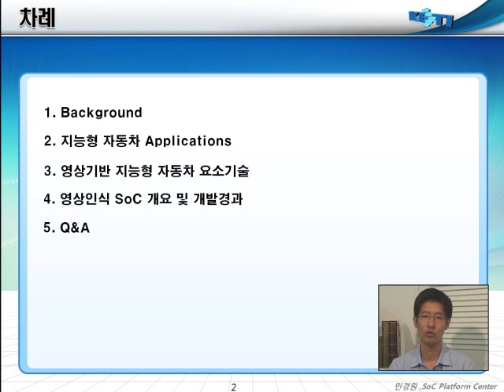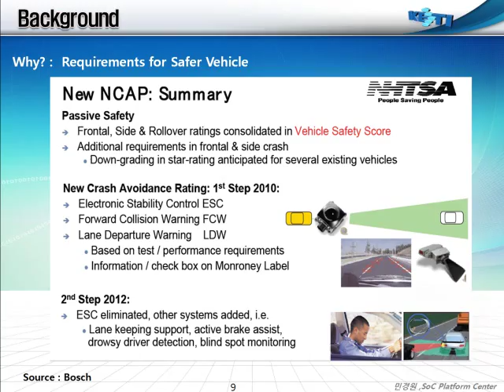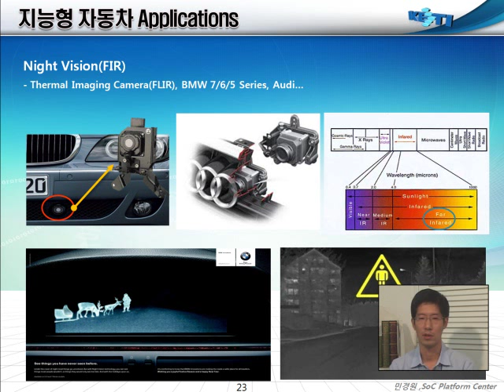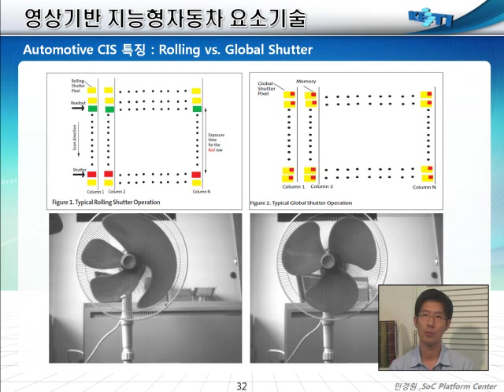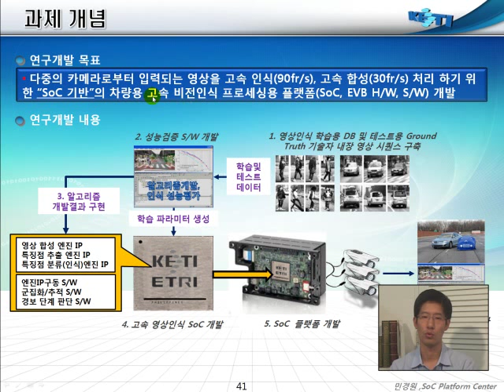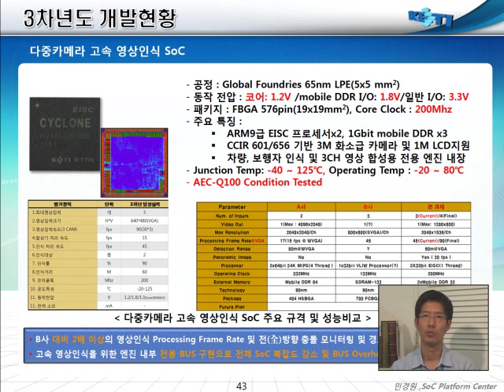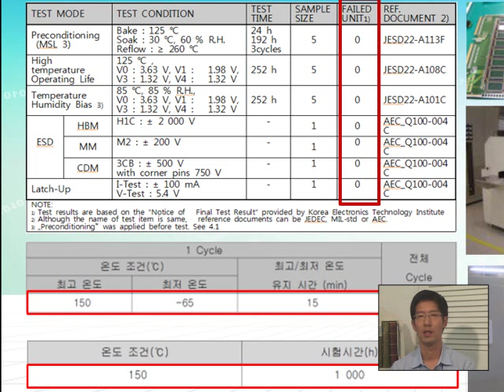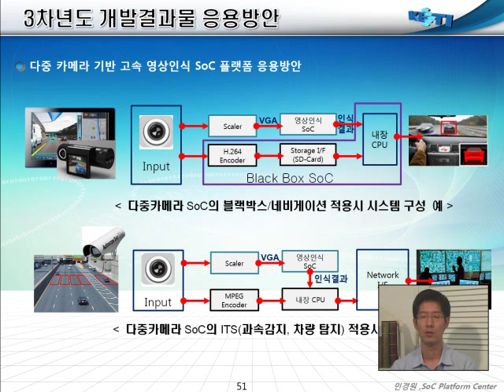자기유도공진 방식의 무선애너지 전송시스템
최근 다양한 모바일기기의 급속한 보급 속에 전원공급을 유선으로 하고 있다는 불편함은 무선충전 및 무선전력전송에 대한 관심을 크게 증대시키면서 관련 산업 분야에 새로운 시장을 창출하고 있다. 여기에는 주로 군수산업에서 활발하게 연구되는 수 kW가 넘는 큰 전력를 전송하는 용도로 전자기파를 이용한 무선 전력전송기술과 원거리에서 전력전송 효율이 좋지 못한 전동칫솔, 전자 캔들과 같이 주로 접촉에 가까운 수 mm 거리에서 충전을 제공하는 자기유도기술이 있으며, 송신코일과 수신코일간의 공진주파수를 일치시켜 원거리 상에서 전력전송 효율이 높은 자기 공진을 이용한 무선전력전송 기술이 있다.  본 세미나를 통해서는 이러한 무선전력전송 기술에 대한 소개와 전자부품연구원에서 개발하고 있는 Mobile용 무선전력전송 구현 기술과 더불어 무선전력전송 기술동향 및 국내외 표준 동향을 파악해 본다.

발표자: 문연국 선임연구원